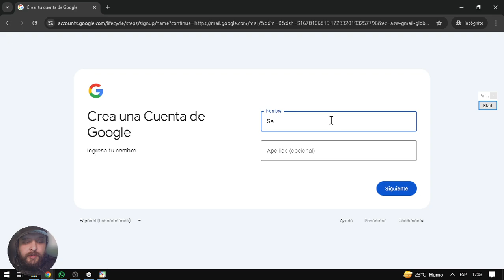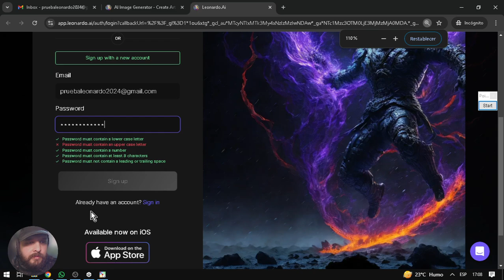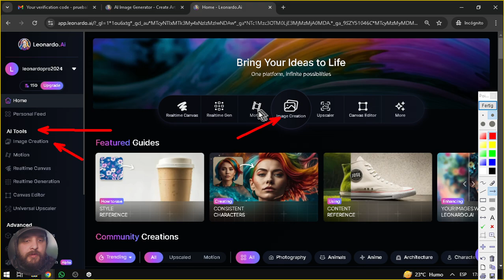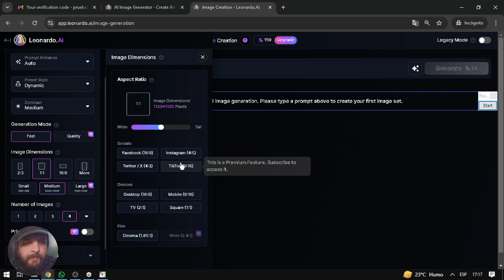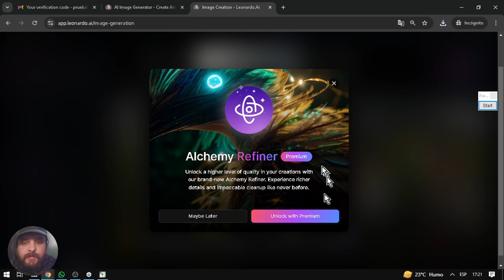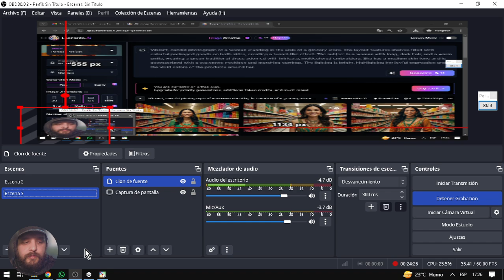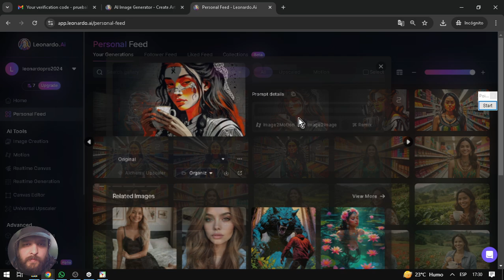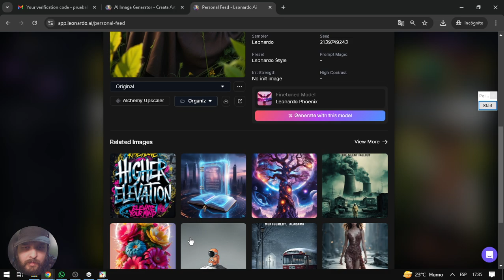Impulsa tu creatividad con Leonardo AI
👉Descubre cómo impulsar tu creatividad con Leonardo AI, una herramienta de inteligencia artificial que genera imágenes increíbles. ¡Deja volar tu imaginación!